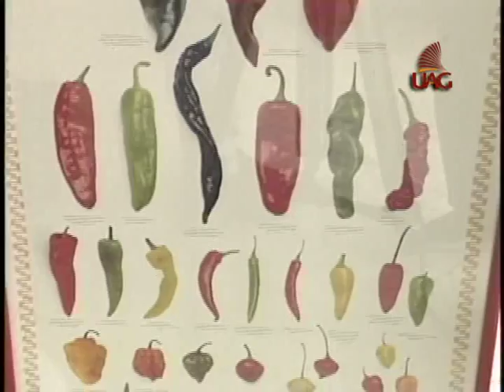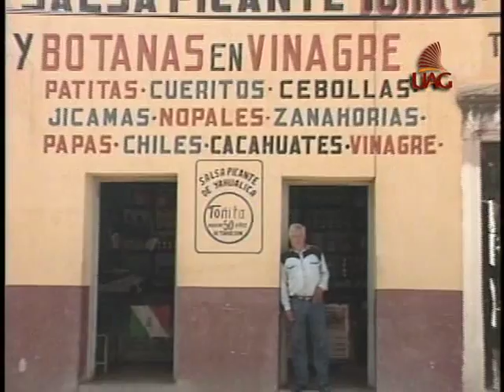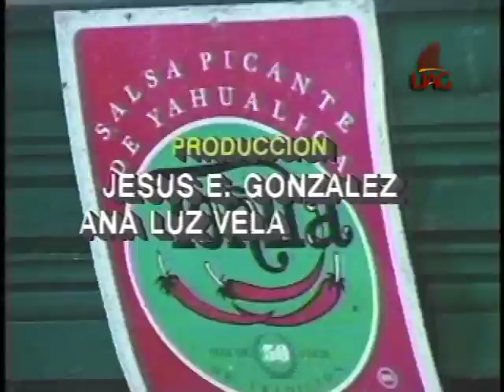TRAYECTORIA LOS CHILES 26 SEP 1996